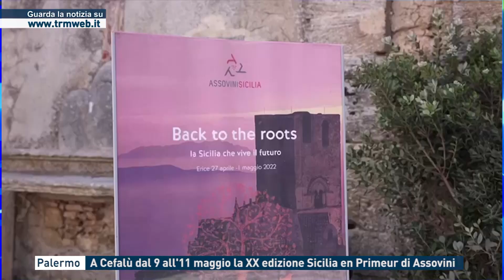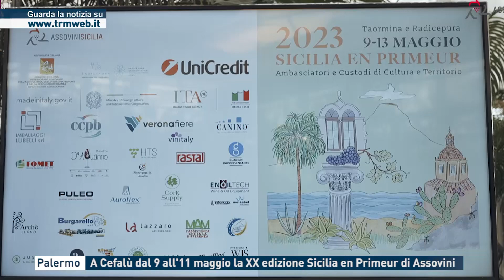Palermo - A Cefalù dal 9 all'11 maggio la XX edizione di Sicilia en Primeur